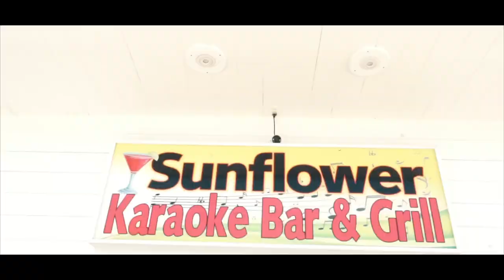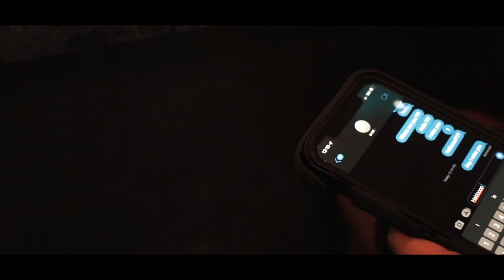Pililani - MAHALO (Official Music Video)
The MAHALO Song was written back in 2010 😅 yes, a hot minute ago 🤪😂 This would be my debut single, and one I was absolutely proud of. Once things were rolling, God really just showed up and showed out. In May, we recorded and on July 1, 2022– we released my very first single. I had the incredible privilege to work with Kawaiola Yaris on the island of Kauaʻi and lay down the vocals on the epic track he built. One of my besties, Kalehua Kahele traveled with me, and was my sounding board through the entire experience. He also created my cover art and all the promo videos leading up to the release. Keoni Kinzie blessed the track with his crazy guitar and I was fortunate to have Kale get in on the call back and Kawaiola to jump on harms. All I can say is blessed going in, blessed coming out.

The day my song dropped on all digital platforms, Josh Closs of Aama Media reached out to me about doing a music video. I thought it sounded cool, but didn’t really put much thought into it. Near the end of August, he reached out again and said he was gonna be home and if I was still down— we could do it. I was scared and excited 😂 but at the end of the day I was down. I wrote up a script and figured out the locations, hit up my friends and family who were in town and sent him what I had. I wasn’t sure how it would play out, but he said it was good and we set our time and date and BOOM, we did it. August 28th, we met up and got all the shots.

Here we are at the end of a crazy year full of opportunities to step out of my comfort zone. Mahalo Ke Akua, we made it.

December 14th is my dads birthday, and the official drop date of MAHALO the music video. ENJOY! 🤙🏽

PILILANI MUSIC x  @KawaiolaProductions x @AamaMediaHawaii1192